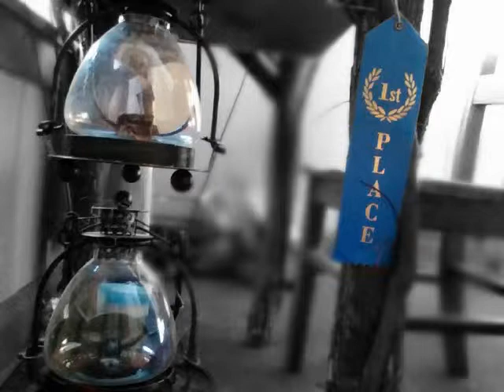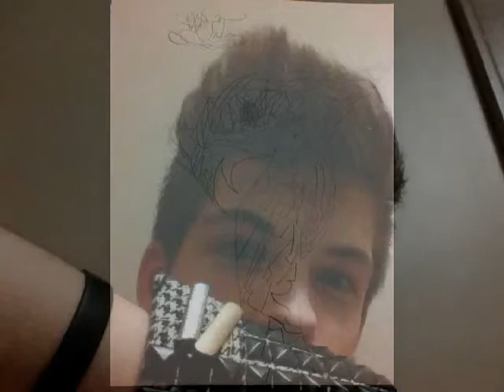lady sovereign and Bjork